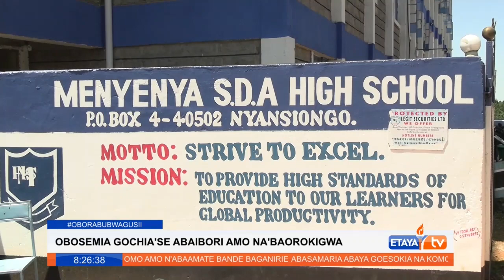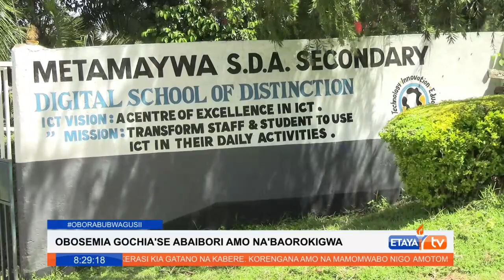Schools outline their preparedness to commence studies in the new term